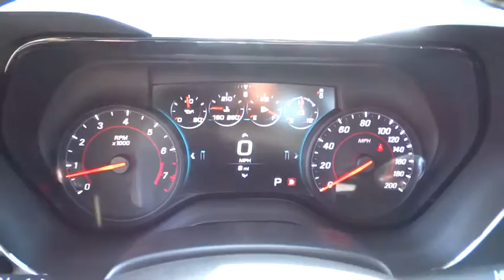2016 Chevrolet Camaro Carson City, Reno, Yerington, Northern Nevada, Elko, NV 16-0497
2016 Chevrolet Camaro

The redesigned sixth generation Camaro is a custom formula of performance technology, meticulous design and engineering mastery. The shape is smaller, wider and more athletic shedding up to 390 pounds off of the previous model. A convertible model is available with a one touch button that raises or lowers the top. Choose either a 6-speed manual or an 8-speed paddle shift automatic transmission mated to a choice of 3 different engines including a 275hp 2.0L turbo engine, a 335hp 3.6L V6, or a 6.2L V8 which can propel you from 0-60 in 4 seconds flat with the automatic transmission. Customize your driving experience by selecting between Sport, Tour and Snow/Ice and Track (SS only) drive modes. The interior features premium materials, rich textures, and tailored stitching including features like a leather wrapped steering wheel and seating with aggressive bolsters and available heating/ventilation. Available interior spectrum lighting courses around the radio, door trim and cup holders, transitioning between 24 selectable colors and can react to changes in drive modes. While the Camaro is loaded with performance technology, it also offers a surprising amount of modern driver-centric tech like a head-up display, a wireless smartphone charger, a 9-speaker Bose audio system, OnStar 4G LTE Wi-Fi connectivity and Apple CarPlay. The standard 7-inch and available 8-inch diagonal touch-screen provides navigation and app information while the available 8-inch diagonal reconfigurable center screen display in instrument cluster displays 20 different screens including g forces, lap time, drive mode. Safety features include a rear vision camera with available rear Park Assist, side blind zone alert with lane change alert and rear cross traffic alert.